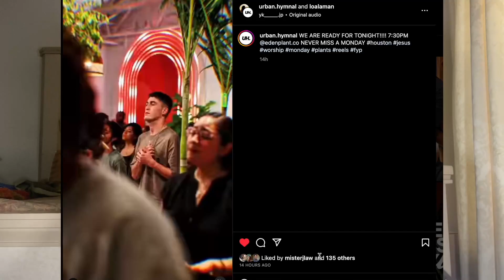Freestyle Poetry??? | Jasmine Sims - "Spotlight" spoken word at Poets In Autumn (PIA) Tour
In this video, I will be reacting to Jasmine Sims' freestyle poem titled "Spotlight". Jasmine Sims is one of the spoken word poets in the Christian artist collective Poets In Autumn (PIA) (@PiaTour). Her inspirational and well-crafted poetry has impacted many crowds across America, and her work is known worldwide.

Wealthy Poet's Blueprint | Sign Up For The Online Course On Making Money Through Poetry

Watch me discuss how to grow as a Youtuber & Poet on Poet Life Podcast | S3: Ep 13